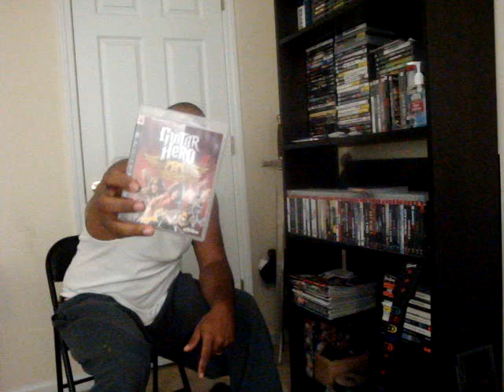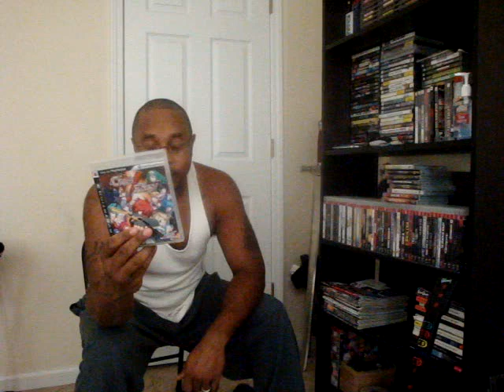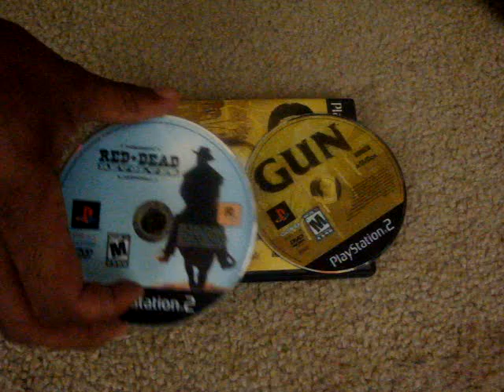PLAYSTATION 3 GAMES UPDATE!! AUGUST 09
new games i added to the collection